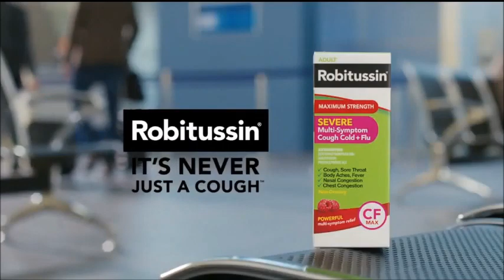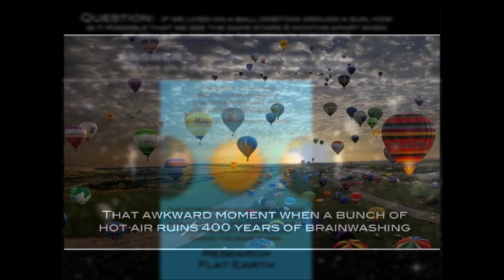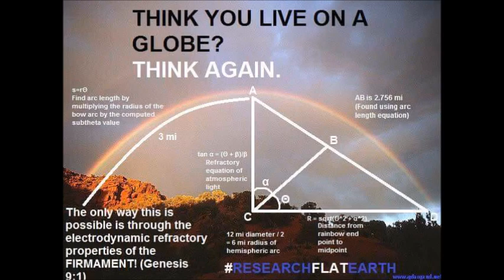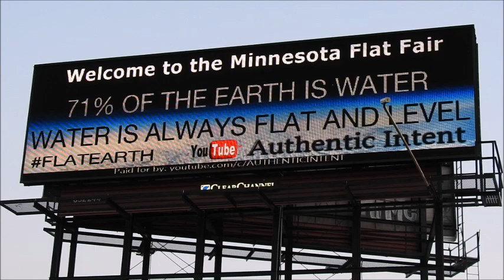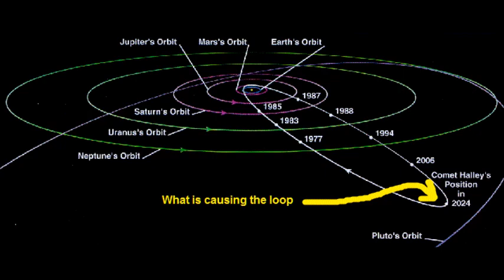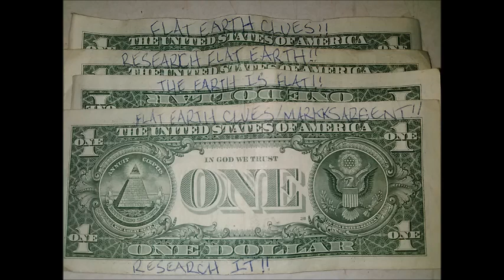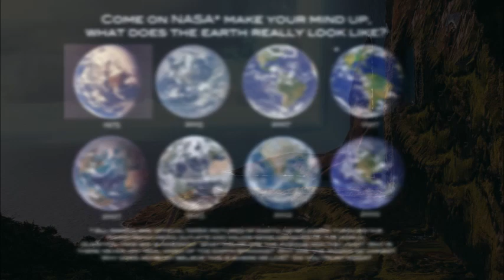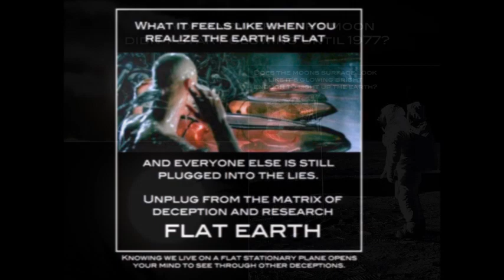Strange World 380 Lets Get This Over With ✅